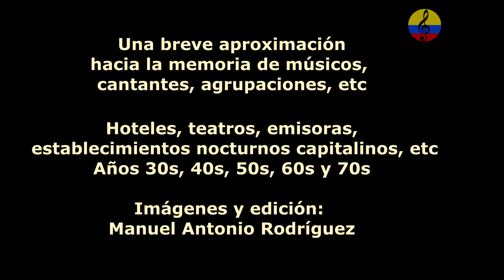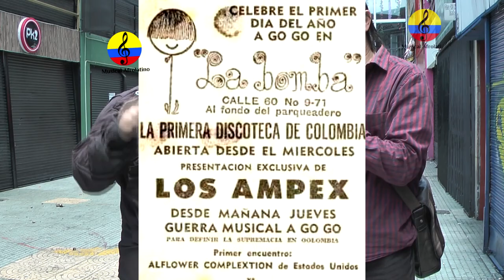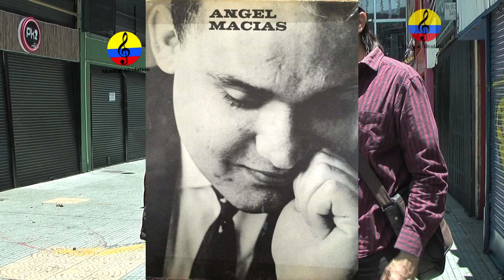Historia resumida de la música tropical en Bogotá, LXXVII parte, 2024